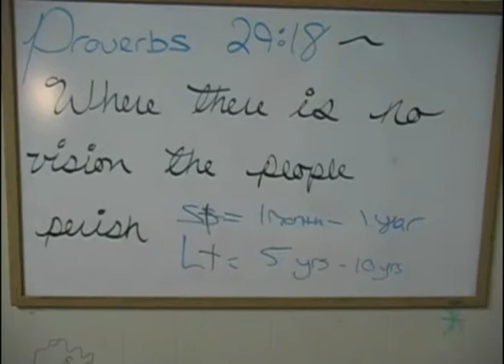Steven Adams Documentary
A documentary of a friend of mine. It was for a class project.